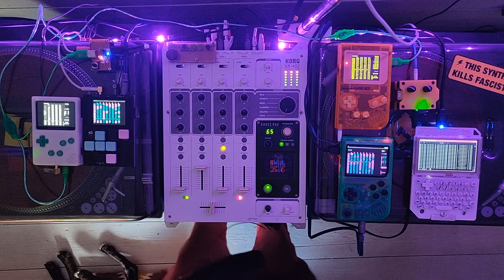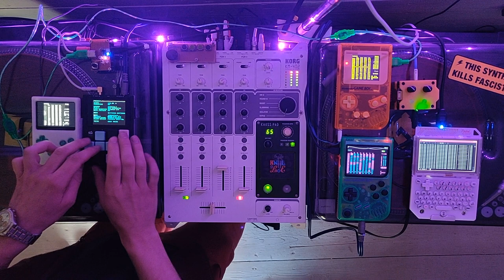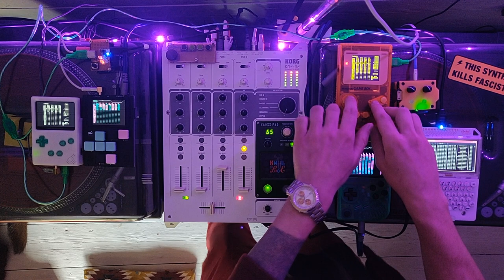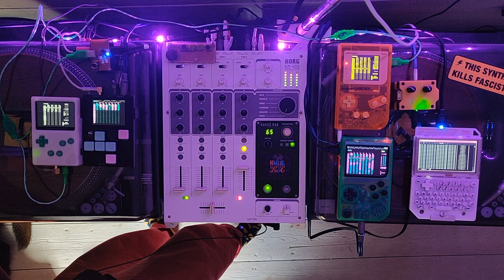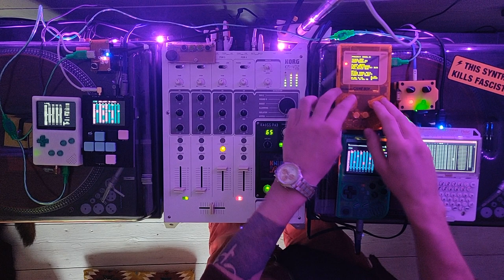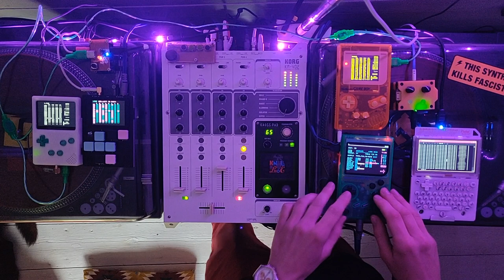Post Chipwrecked Chiptune Mixtape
Just a little jam to throw myself back to a happy place ^_^

Sounds by LSDJ/M8tracker
Recorded on PocketCHIP
Paws by Tjorven 🐶

Tracklist:
00:00 - Midgar2.0
01:30 - Baktakt
05:27 - Ugliboii
08:54 - Demo1 (Trash80 - M8Tracker Demo1, DJ Diskmachine breaks remix)
12:05 - BANAN20
13:34 - BOOH
16:02 - BANAN4D
17:00 - ICan't M8tracker flip (original
21:13 - Waifu
24:23 - BRRR
28:21 - Trash